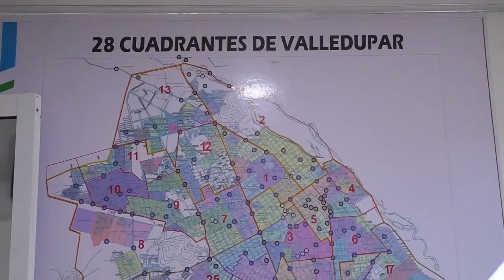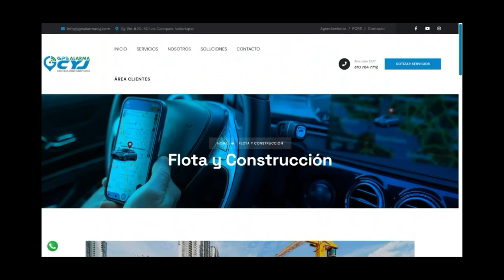"UNO DE LOS VIOLADORES DE MI HIJA FUE DEJADO EN LIBERTAD: PADRES DE MENOR ABUSADA